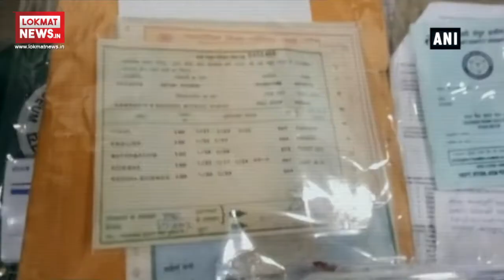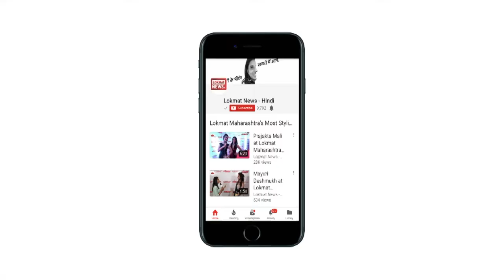Police bust kidney racket, six arrested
Uttar Pradesh Police busted a kidney racket and arrested six people in Kanpur. Documents of several people were recovered from the racket. People in the gang had connections with staffs of few hospitals. The gang used to carry out illegal kidney and liver transplants on a regular basis.